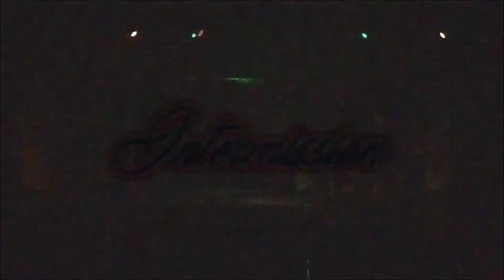The FHS Theatre Company proudly presents their rendition of "The Importance of Being Earnest"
The Franklin High School Theatre Company proudly presents their rendition of "The Importance of Being Earnest"
9 November 2018 at 7pm.